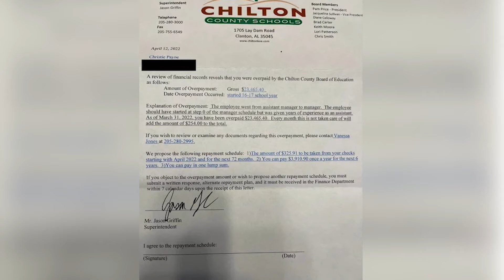Alabama lunchroom manager asked to repay over $23,000 after years-long payroll mistake